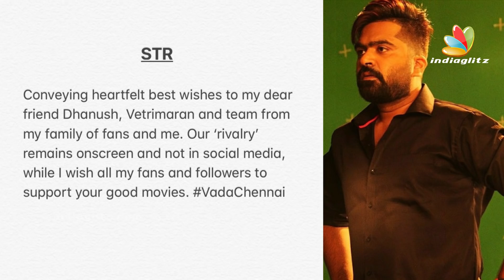Simbu's Heartfelt Wishes to Dhanush | Vada Chennai, STR | Hot Tamil Cinema News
Dhanush & Vetrimaaran's most awaited epic gangster flick Vada Chennai hit the screens today to overwhelming response from houseful shows in the early morning shows. Now, STR has sent a best wishes message to Dhanush for Vada Chennai.